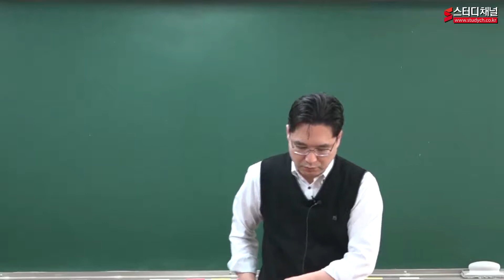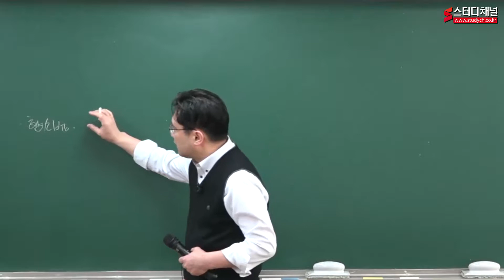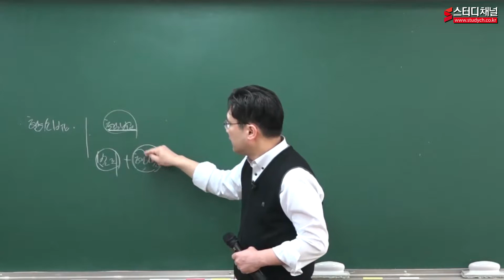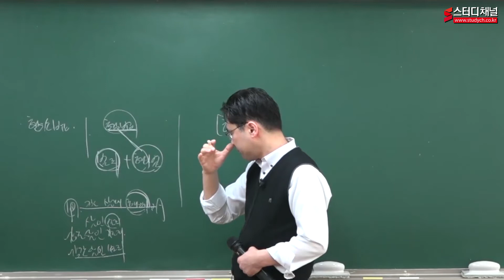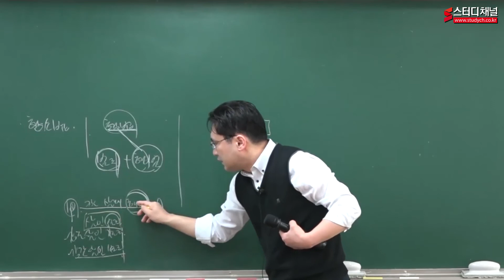[스터디채널] 김형진 형사소송법 이론 강의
[스터디채널] 김형진 형사소송법 이론 강의입니다.